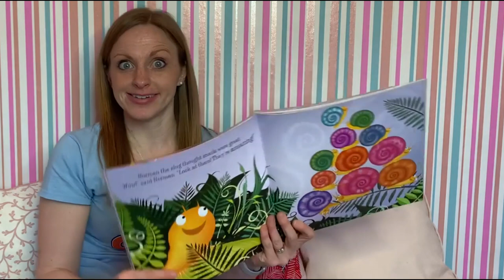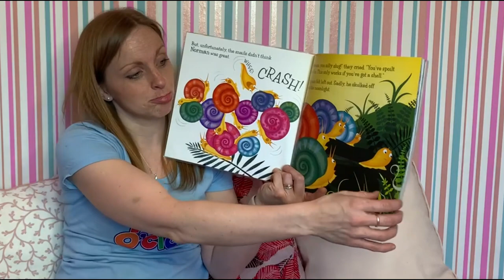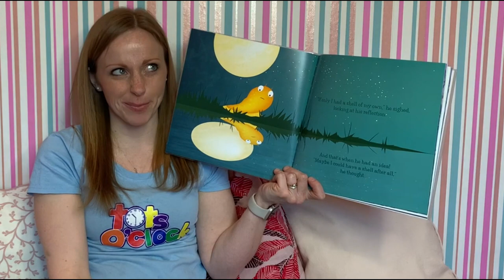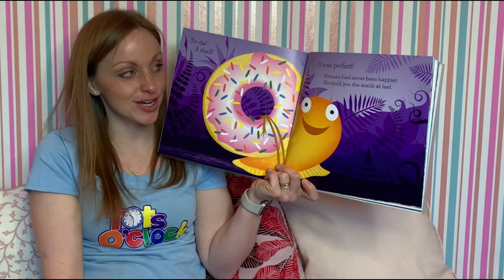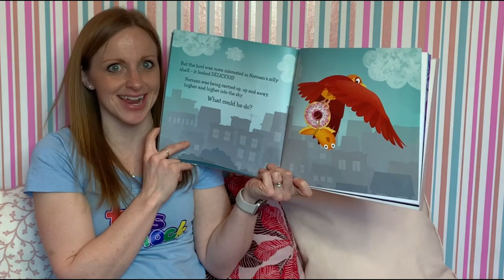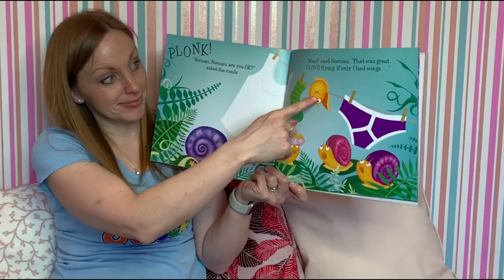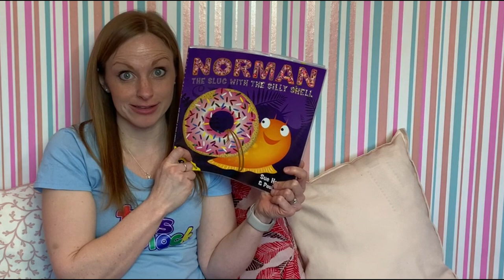Norman- The Slug with the Silly Shell [Picture Books Read Aloud]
Norman: The Slug with a Silly Shell by Sue Hendra and Paul Linnet. Published by Simon & Schuster Children's UK.

Another brilliant story by this superb duo!

Norman is a slug, but he longs to be a snail. Perhaps if he finds a suitable shell, the other snails will let him join in with their favourite games. He tries a tennis ball, an apple, and even an alarm clock but none of them feels quite right. Will Norman ever find the right shell?

If you liked the story, please support the authors by purchasing a copy of the book. It's important to support the authors, illustrators and publishers of these amazing books, by purchasing a copy, so they can continue to produce wonderful story books for children. And I would definitely recommend having this one in your home collection!